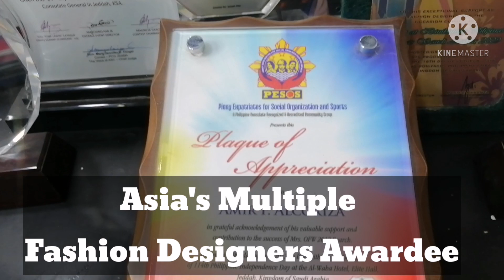Mr. Amir Alcuriza success story in Fashion Designing and Coutureing